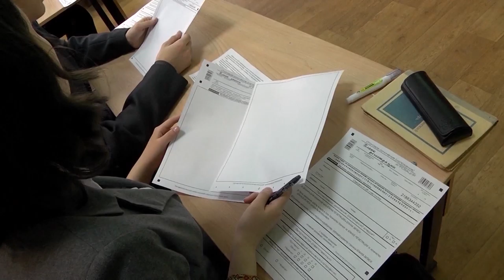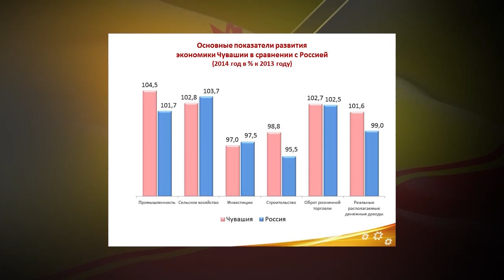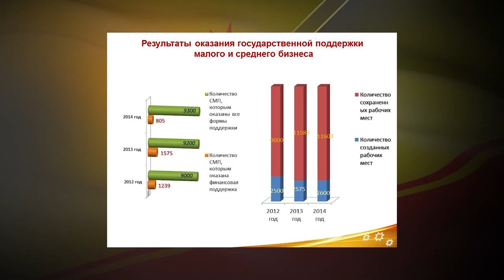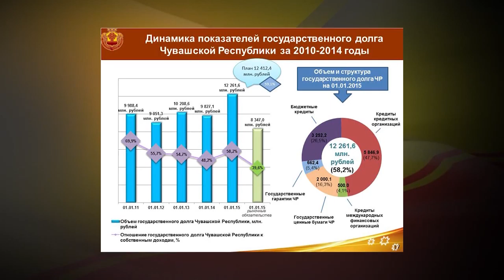Правительственная связь. Выпуск 15.03.2015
Расширенное заседание Кабинета министров ЧР